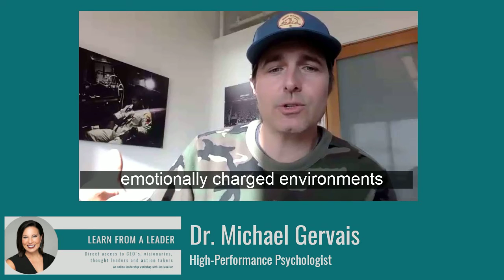Learn from a Leader: Rewiring Your Thoughts with Michael Gervais, High-Performance Psychologist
Everything you say is taking you somewhere. It's one of the key takeaways from high-performance psychologist Michael Gervais who joined the Learn from a Leader series in December 2020. His clients include world record holders, Olympians, internationally acclaimed artists and musicians, MVPs from every major sport and Fortune 100 CEOs.

Being able to rewire your thoughts is critical to your success, mental health and the ability to be present as a leader.